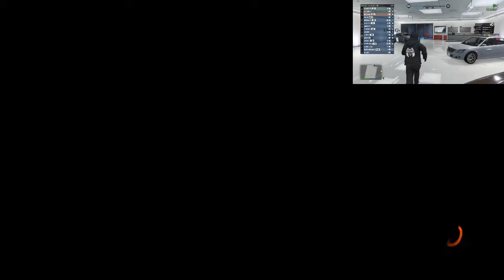Black ops 3